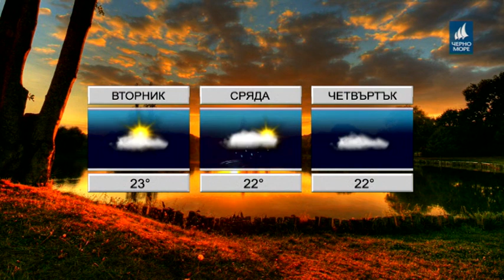Тв Черно море - Прогноза за 07.05.2018г.